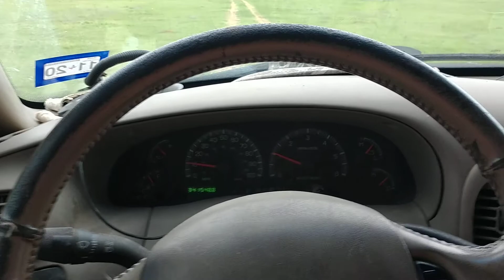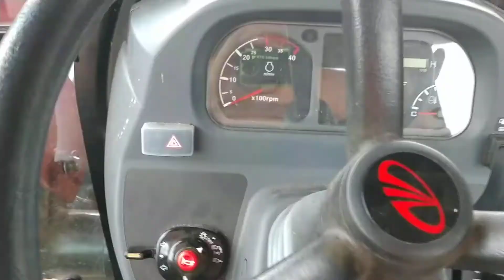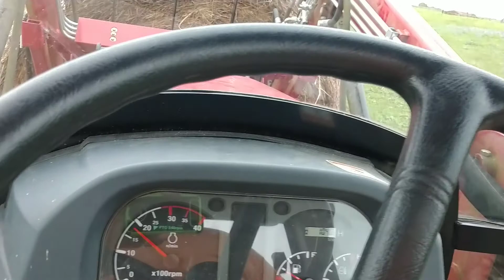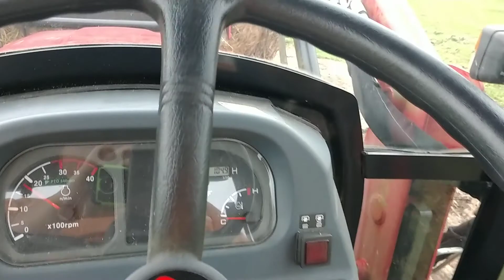6 Apr 2020- Arriving at Shiner & unloading hay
Keira and I unload hay and put it into the storage pen...